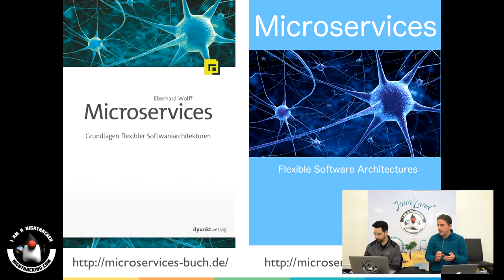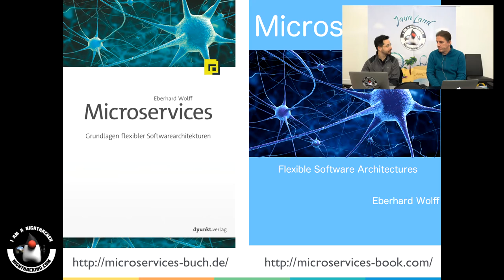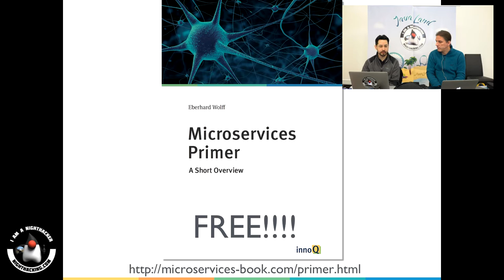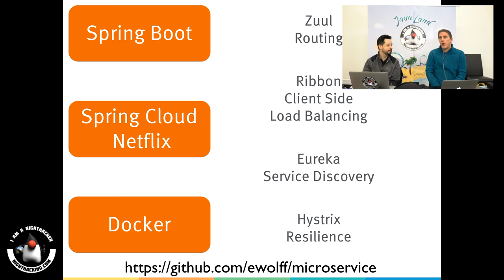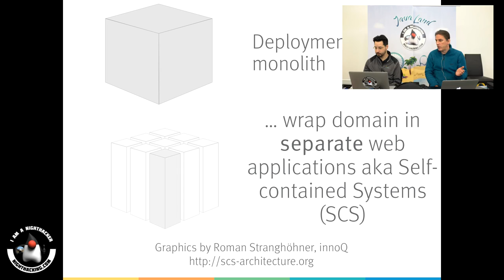Eberhard Wolff on Microservices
Interview with Eberhard Wolff on Microservices at the JavaLand Conference.